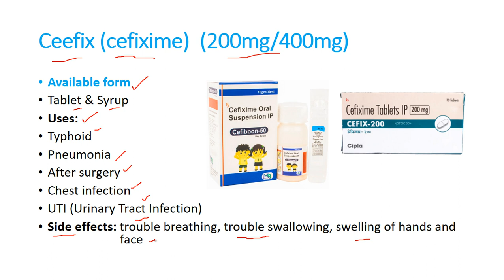Cefixime tablet/Syrup | Uses | Side effects | Dosage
In this video you will learn about cefixime tablet.